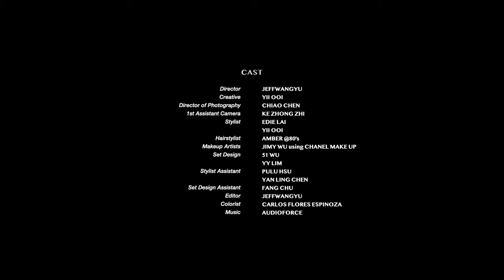4月封面人物-許瑋甯｜「演員是職業也是功課，最要學的是控制情緒的開關」｜ELLE Taiwan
整部時尚大片，都被瑋甯仙暈！
一定要看到最後一幕！

Director JEFFWANGYU @jeffwangyu
Creative YII OOI @yiiooi
Director of Photography CHIAO CHEN @chiaochen
1st Assistant Camera KE ZHONG ZHI
Stylist EDIE LAI @edie20402 , YII OOI @yiiooi
Hairstylist AMBER at 80's
Makeup Artists JIMY WU using CHANEL MAKE UP @chanel.beauty
Stylist Assistant PULU HSU @pulupulu_hsu , YAN LING CHEN @bmmmmb
Set Design 51 WU, YY LIM
Set Design Assistant FANG CHU
Editor JEFFWANGYU
Colorist Carlos Flores Espinoza @carlosfloresfilms
Music AUDIOFORCE @audioforceofficial